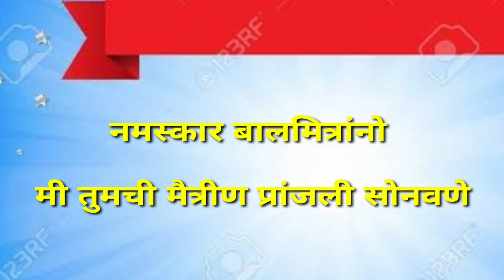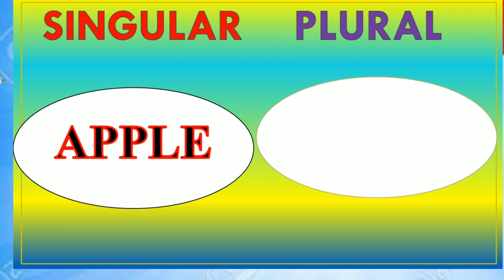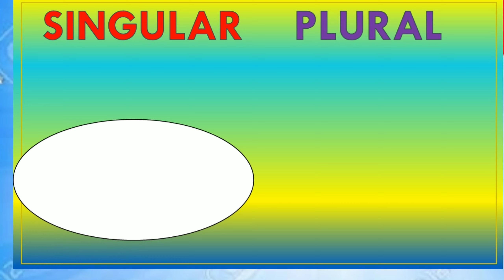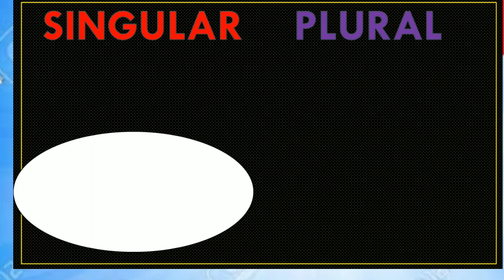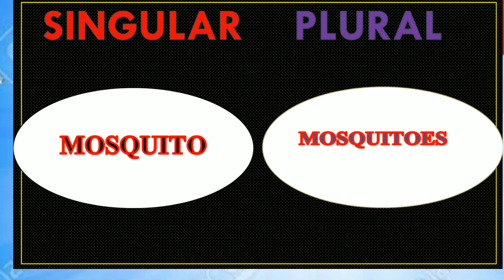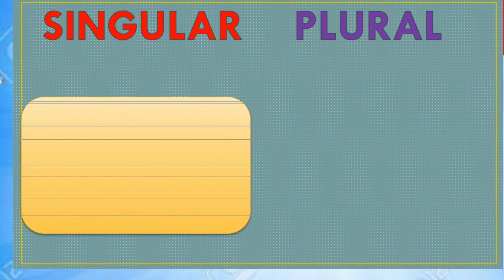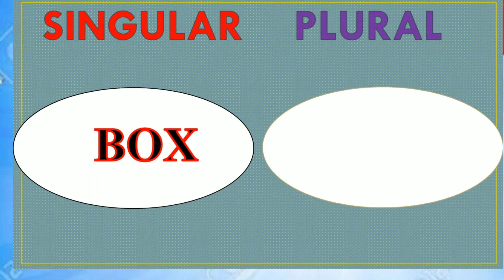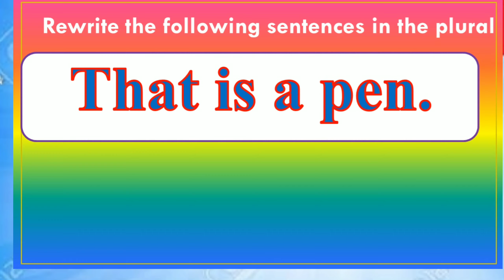Singular and plural # English Study @ By Pranjali Sonwane